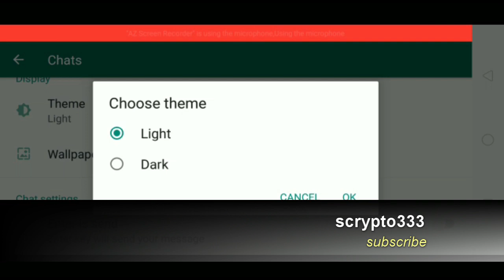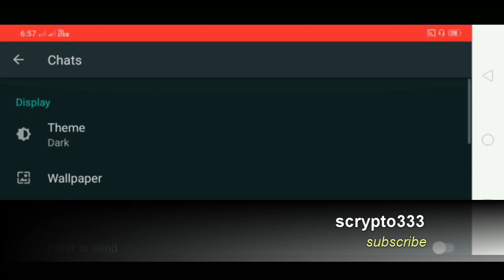ഇരുണ്ട വാട്ട്സ്ആപ്പ് .../how to activate dark mode on whats app/scrypto333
hey guys iam back with a new video in malayalam .
how to activate dark mode on whats app/scrypto333